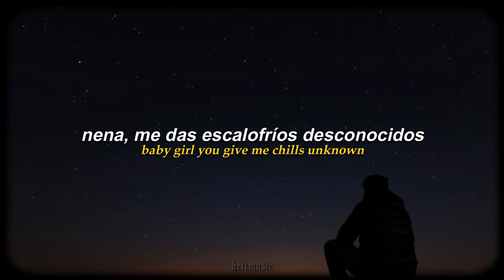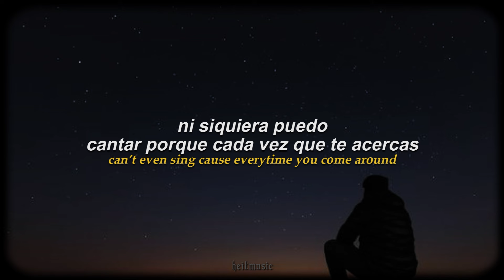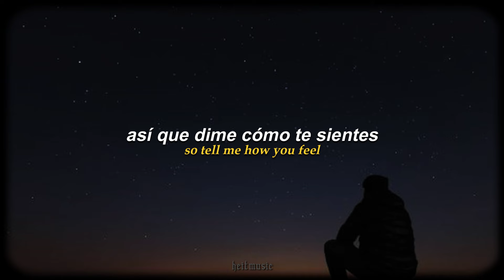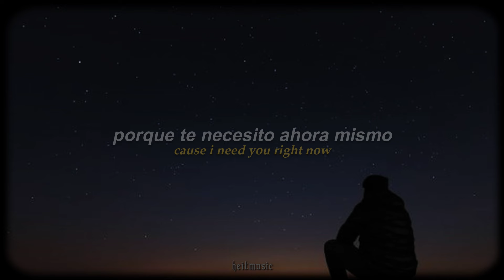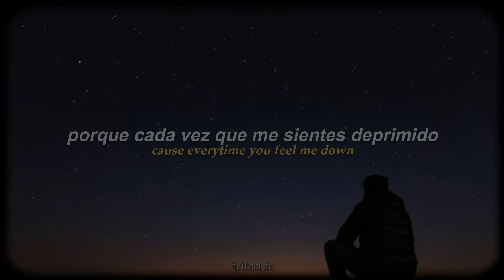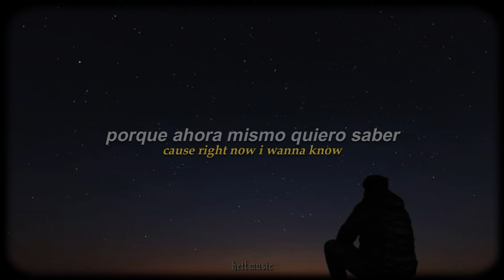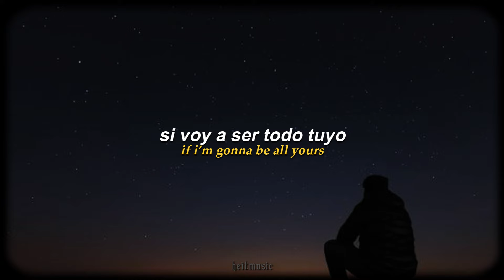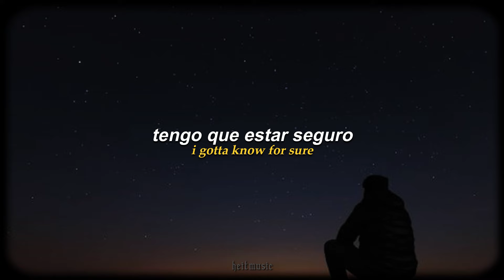jordan massey - 3am || español + lyrics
▬ Lyrics ▬
Baby girl you give me chills unknown
Can’t even sing
Cause everytime you come around
I’m going crazy
Can you please just
So I won’t love alone
So tell me how you feel
From 12 o clock till 3 in the morning
What goes through your mind
Is it when I’m holding you
Girl whats the move
I need you in my life baby
I gotta know for sure
If I’m gonna be
All yours
Cause I need you right now
So baby why don’t you just come on home
Cause everytime you feel me down
I just dont know
How to control myself
Cause I’m drowning in my thoughts
So can you pull me out
I don’t wanna fall alone
All yours
Girl I really wanna make you mine so bad
You don’t have to front
I know you like it like that.
Girl I really wanna make my mine so bad
Cause right now i wanna know
From 12 o clock till 3 in the morning what comes to your mind.
All yours
From 12 o clock till 3 in the morning What goes through your mind
Cause I really wanna know
What’s going on
All yours
Cause I need you baby, yeah

heitmusic ♪